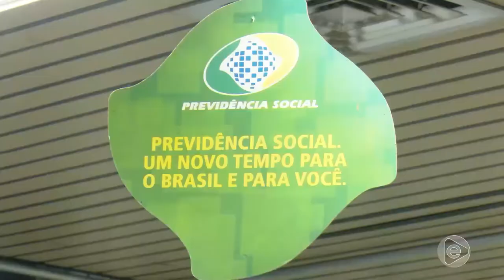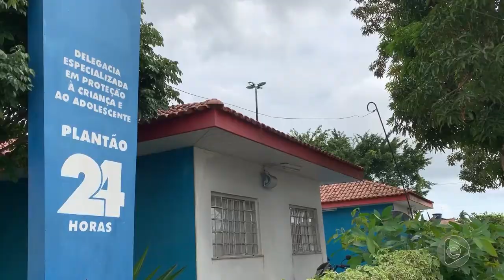Jornal Em Tempo (11.07.2019) 3º Bloco